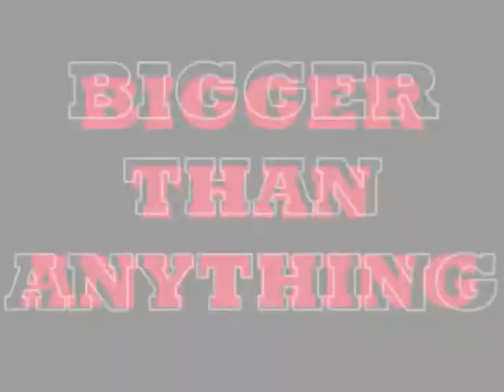GARGANTUA - National Theatre (Trailer)